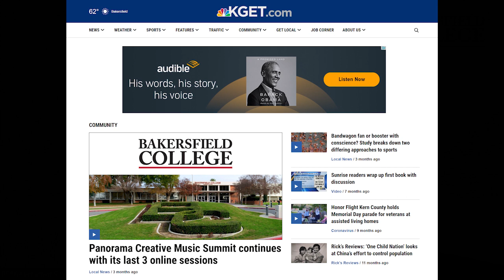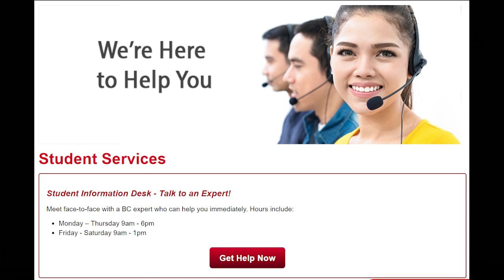Special Announcement for the Renegade Class of 2021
Update: The date has been changed to May 16, 2021 from 6:00pm to 8:00pm.

Bakersfield College's Class of 2021 will be honored with a special televised virtual graduation special on May 16, 2021 from 6:00pm to 8:00pm, airing on KGET and streaming online on KGET's website and Facebook.

To participate in the 2021 virtual event, graduates must submit their photo by Sunday, April 11, 2021 by visiting the BC website. Renegades can find more information by checking their BC student emails.